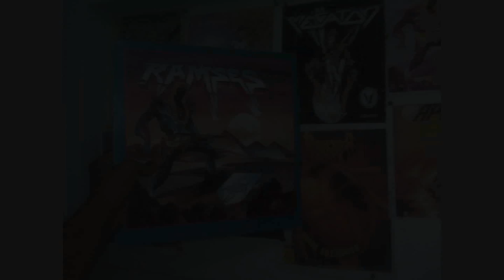RAMSÉS - BUSCANDO EL ROCK MEXICANO | 1/2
SERIE: BUSCANDO EL ROCK MEXICANO
CÁPSULA: 22
GRUPO: RAMSÉS
REALIZADOR: RICARDO RICO
Aquí te dejo mis tres canciones favoritas de RAMSÉS: